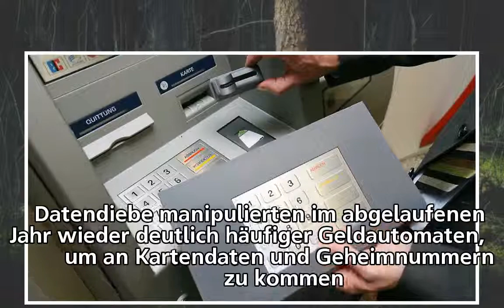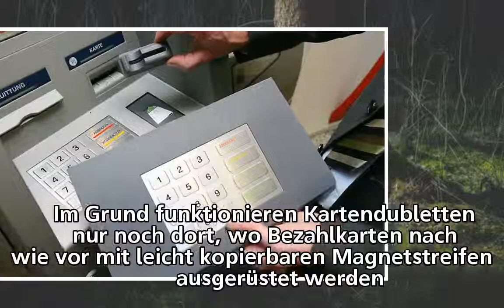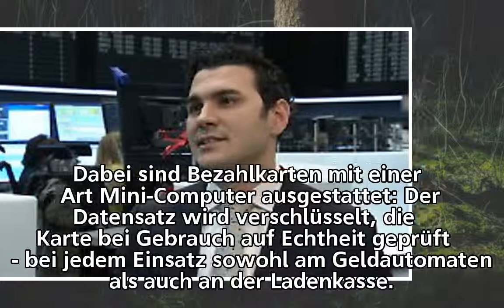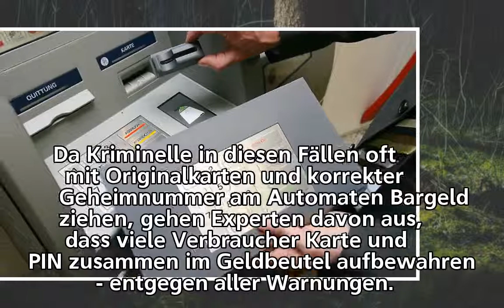Wer kommt für Verluste auf?: Datenklau an Geldautomaten steigt an - n-tv.de